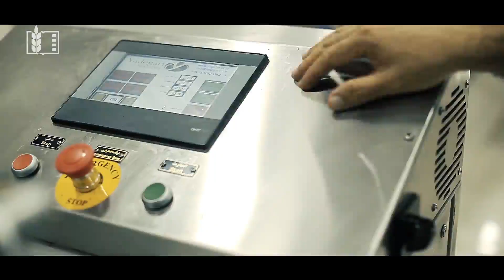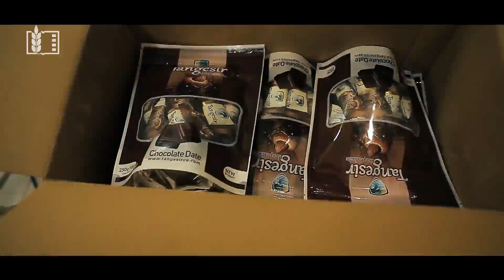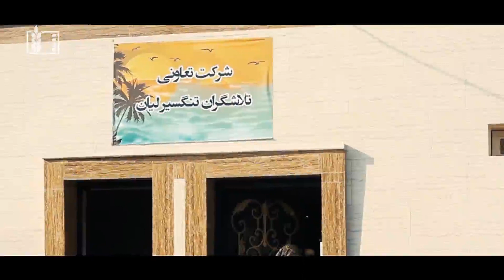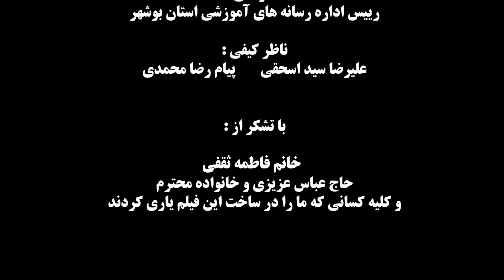Handpicked | دستچین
Persian:
دستچین

English:
Handpicked

مركز تحقیقات و آموزش كشاورزی و منابع طبیعی
Agricultural Research, Education and Extension Center
با ما ماهر شوید
Become skilled with us